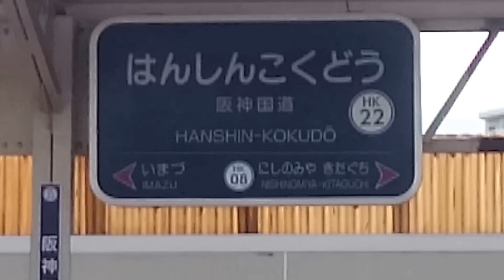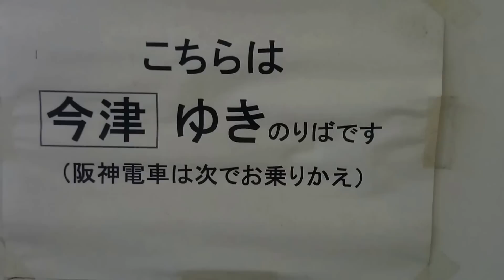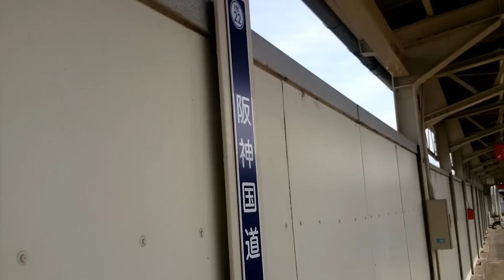珍しい駅。日本唯一、「阪神○○駅」という「阪急の駅」 。Hankyu`s, Hanshin station. 阪急阪神国道駅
珍しい駅。他社線の社名を駅名につけてる駅 。阪急電車(阪急今津線)の、阪神国道駅。阪急の路線には実は正式名称に「阪急○○駅」という名称の駅は有りません。阪急梅田駅や阪急三宮駅や阪急御影駅など、阪急という冠はすべて通称です。でも阪神国道駅は正式名称。ちなみに通称は阪急阪神国道駅。

BGM=YouTube Free Music/ Get Back / Silent Partner